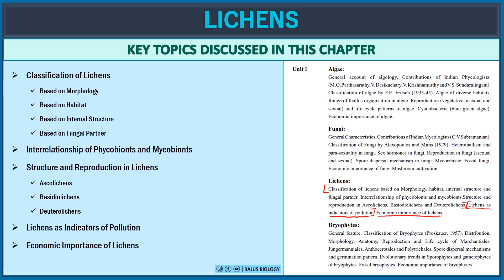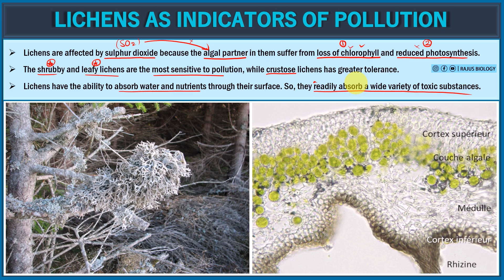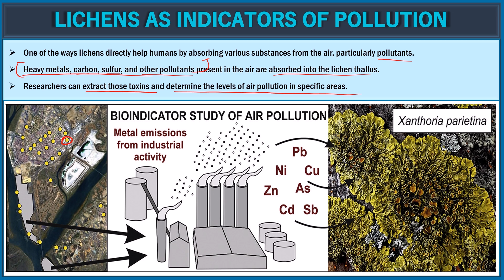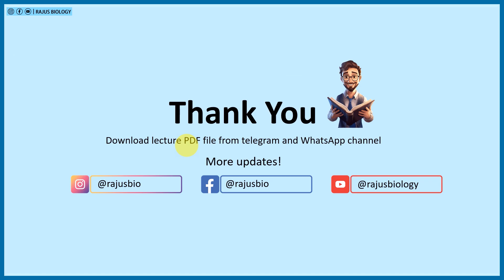Lichens as Indicators of Pollution | Lichens in Tamil (5) | PG TRB Botany Course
Learn all about Lichens as Indicators of Pollution with this informative video from our PG TRB Botany Online Course. Visit our playlists to learn more about Lichens in Tamil | PG TRB Botany Course

Don't miss out on this opportunity to strengthen your understanding of the algae in Tamil and boost your exam preparation!

ᴡʜᴇʀᴇ ᴇʟsᴇ ʏᴏᴜ ᴄᴀɴ ғɪɴᴅ ᴍᴇ